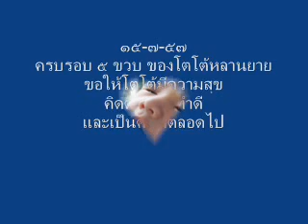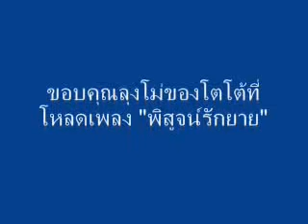ครบรอบ ๕ ขวบ โตโต้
วันเวลารวดเร็วจริงๆ หลานยายคนแรกครบ ๕ ขวบแล้ววันที่ ๑๕ กรกฎาคมนี้
ขอให้หนูเป็นคนดีของทุกคน มีคุณธรรม เพื่ออยู่ในสังคมอย่างเป็นประโยชน์
และมีความสุขนะคร้าบ